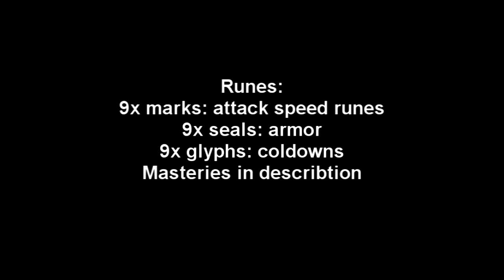Warwick jungle guide season 2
This is a tutorial of how to jungle warwick in season 2 of legue of legends.